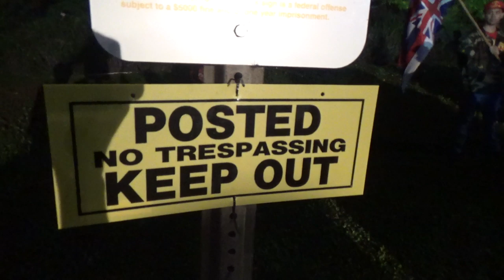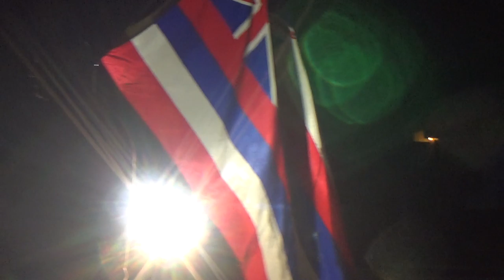Kū Kia‘i Kahuku - ‘A‘ole wind turbines: Kalaeloa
Kalaeloa, Kapolei , Ahupua‘a o Honouliuli, Moku o ‘Ewa, Mokupuni o O‘ahu, 22 ‘Okakopa 2019 . Kū Kia‘i Kahuku - ‘A‘ole wind turbines facebook

Oren Tsutsumi

camera logistics
Pono Kealoha
Luwela Leonardi